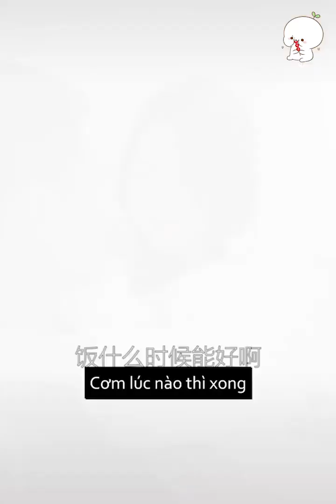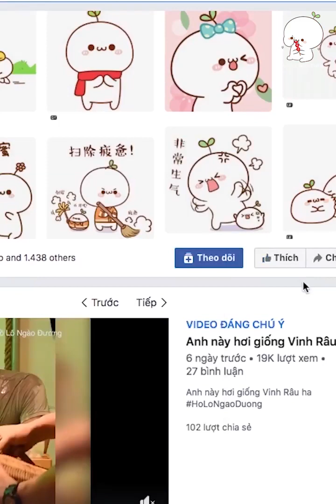Anh Minh | Douyin china | ITube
"chia" CHIA ITube  ITube  ITube  ITube  ITube.